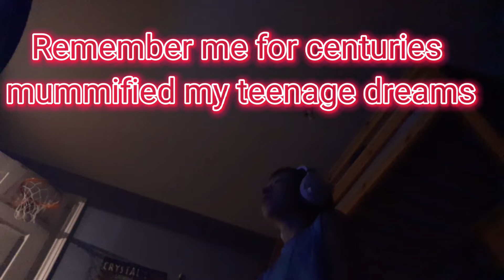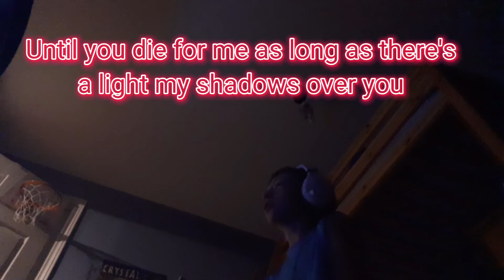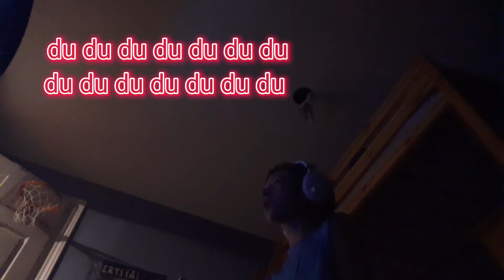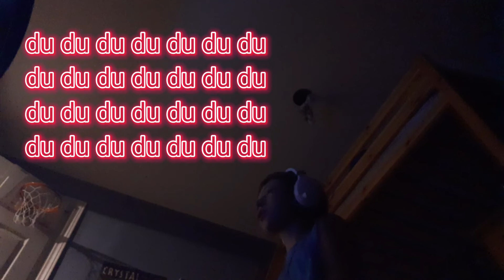Singing centuries for the first time (I edit the lyrics on screen)